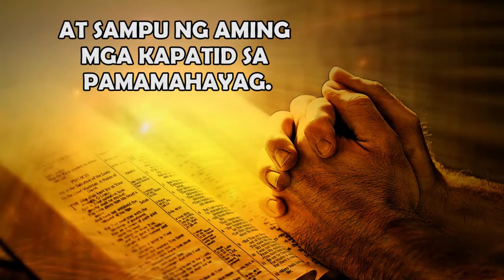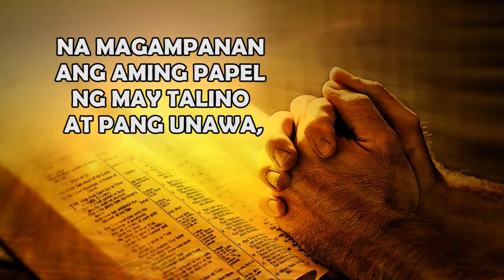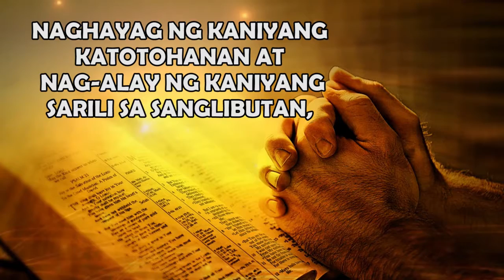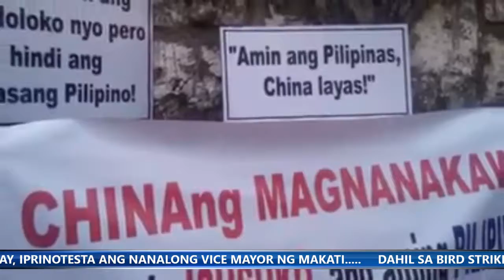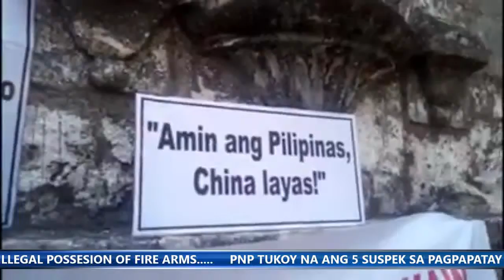Kamaong Asero Live 16 July 2019 03 54 52 PM